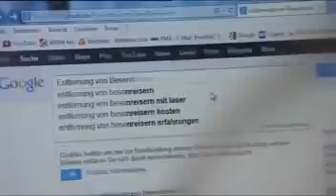Krampfadern. Besenreiser- was tun?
Wie behandelt man Krampfadern und Besenreiser richtig?
Wer ist der richtige Ansprechpartner?
Tipps von Frau Dr. Schlossberger / Köln